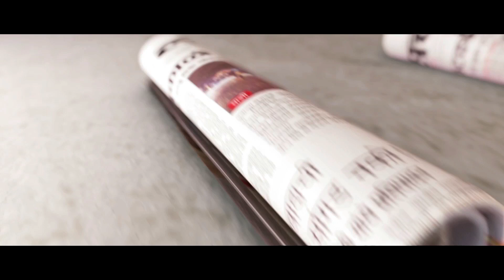Ncp Had Most Of Loss Due To Congress Party Says Praful Patel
काँग्रेस पक्षानेच राष्ट्रवादीच्या नेत्यांच्या मागे चौकशीचे शुक्लकाष्ठ लावले. गेल्या पाच वर्षात काँग्रेसबरोबर राहिल्यामुळेच राष्ट्रवादी काँग्रेसचे सर्वाधिक नुकसान झाले, अशी जोरदार टीका राष्ट्रवादी काँग्रसचे नेते प्रफुल्ल पटेल यांनी केली.